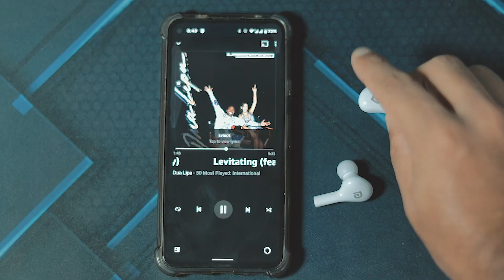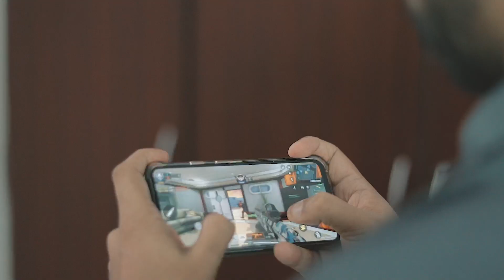Best TWS buying FAQs and Doubts | what is the hiss sound in earbuds | Hindi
Best TWS buying FAQs best tws under 2000 ?  and Doubts | what is the hiss sound in earbuds | Hindi

In this video i have answered few questions about tws and earphones so if u want to buy  the best tws under 2000, best tws under 3000 this video is helpful.

best tws no3
best tws no4

1. boat airdopes 441
2. noise shots neo 2
3. Oppo enco w11
4.Truke buds s1
5. Noise Airbuds

Oneplus buds z
Oppo enco w31
boAt airdopes 621
Wings Phantom Gaming True Wireless Earbuds